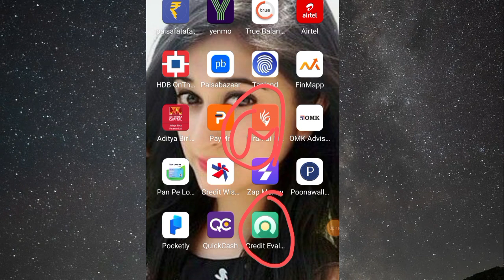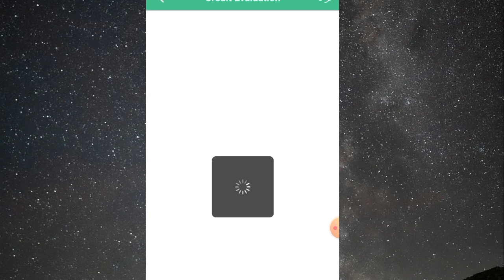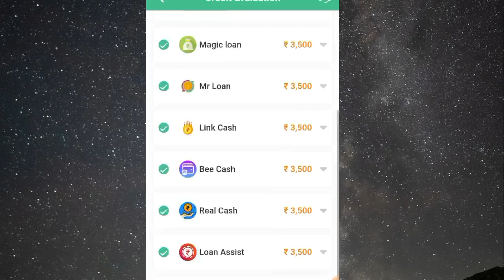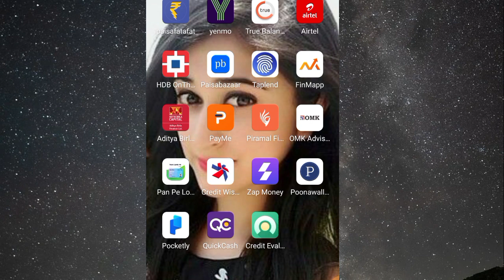Credit Evaluation personal loan Fast approval// Rs,10K loan without interest low CIBIL SCORE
Keywords For tata Neu Pay Later :-

new pay later loan app 2023,
new loan app 2023 today,
loan,
tata neu,
pay later apps,

Queries 💰
loan app